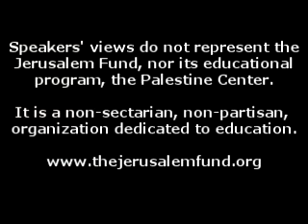Hamid Dabashi at the Palestine Center part 3 of 3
Dr. Hamid Dabashi presented this talk on the US and Iran during a panel at the annual Palestine Center conference, 10 October 2008 in Washington, DC.